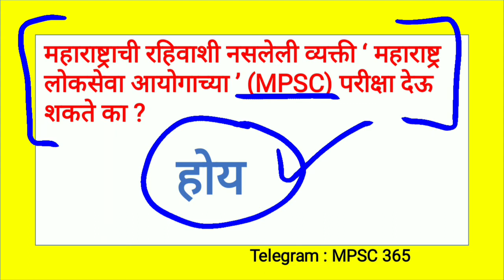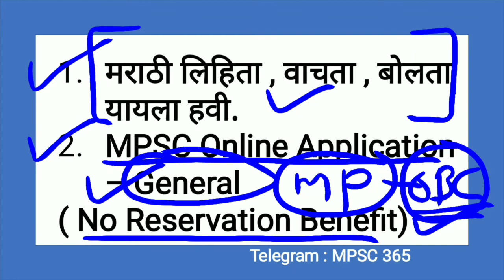महाराष्ट्राची रहिवाशी नसलेली व्यक्ती MPSC च्या परीक्षा देऊ शकते का ?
Welcome to MPSC 365

It is single Platform to know everything about MPSC.

1. Notifications from Maharashtra Public Service Commission (MPSC)

2. Ghoshvare / Updates From MPSC ,MPSC Results

3. Cut Offs of all Exams

4. Answer Keys of all Exams (First Key ,Final Key)

5. Expected Cut Off

6. Expected Answer Key

7. Current Affairs

8. General Science

9. CSAT

10. MPSC Mains

11. English Grammer

12. Marathi Grammer

13. Descriptive Paper

14. Interview

15. MPSC RAJYASEVA /PSI/STI/ASO/EXCISE INSPECTOR/TAX ASSISTANT/CLERK/CDPO/AMVI/ENGINEERING

© MPSC 365